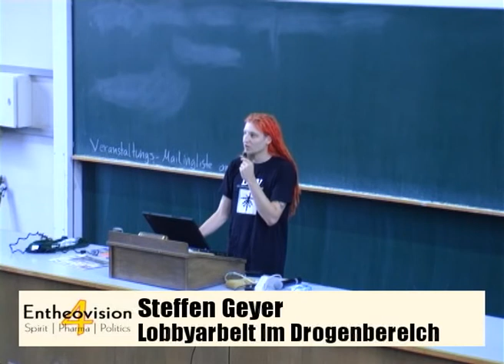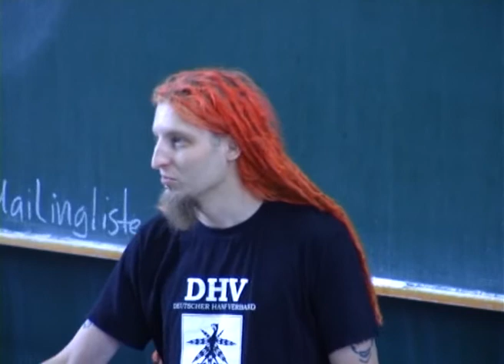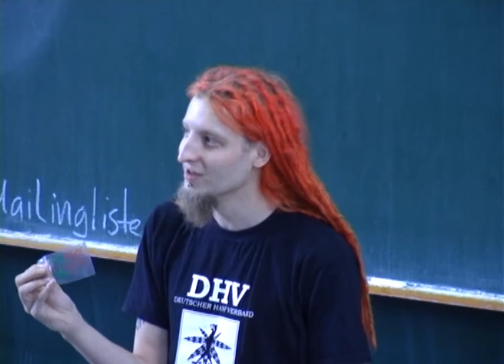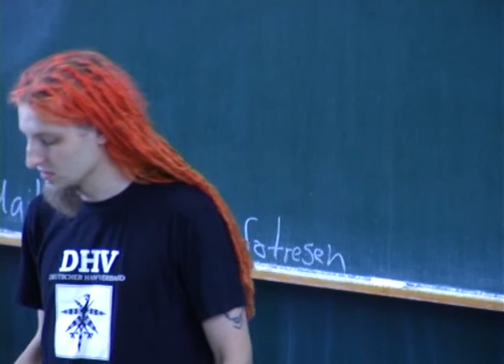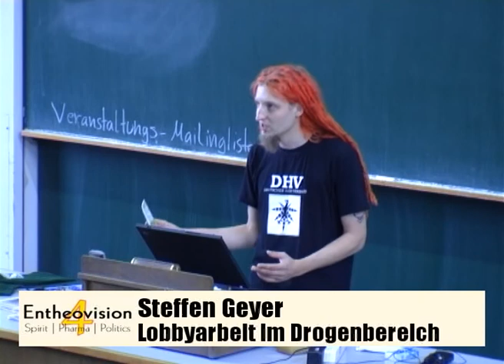Lobbyarbeit im Drogenbereich - Steffen Geyer - Entheovision 4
Medienprojekt PSI-TV präsentiert eine Aufzeichnung des Referats von Steffen Geyer auf dem Entheovision 4 Kongress im September 2007: Erfahrungen bei der drogenpolitischen Öffentlichkeitsarbeit, Chancen und Grenzen der “Lobbyarbeit von unten”.

Politische Arbeit ist ein andauernder Kampf um die Aufmerksamkeit der Menschen und Medien. Das politische Gewicht einer Organisation bzw. Kampagne zeigt sich heute in erster Linie daran, welchen Bekanntheitsgrad sie hat. Gerade in der Drogenpolitik sind Organisationen oft nicht mit den nötigen finanziellen Mitteln ausgestattet, um mit groß angelegten Kampagnen a la “Keine Macht den Drogen” mitzuhalten.

Wie gelingt es dennoch wahrgenommen zu werden? Welche Mittel stehen Aktivisten zur Verfügung? Wie erreicht man die Öffentlichkeit auch über die eigene Szene hinaus?

Der Hanfaktivist Steffen Geyer stellt in diesem Vortrag seine Erfahrungen mit drogenpolitischer Öffentlichkeitsarbeit vor und zeigt die Chancen und Grenzen der “Lobbyarbeit von unten”. Beispielhaft für unterschiedliche Ansätze in der Öffentlichkeitsarbeit wird er von seinen Erfahrungen bei Hanfparade und Deutschem Hanf Verband berichten.